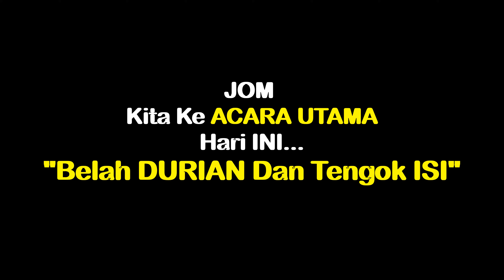[ Durian ] Apa BEZA Warna ISI Durian IOI, D13, Kampung Kawin & Kampung? | Durian Mana ISI KUNING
Berapa Harga DURIAN D13, Durian ioi, Durian Udang Merah, Durian Musang King. Harga DURIAN Semasa 3. Harga Nampaknya Mula Susut dan semakin MURAH. Berapa Harga DURIAN D13, Durian ioi, Durian Udang Merah, Durian Musang King. Durio Zibethinus